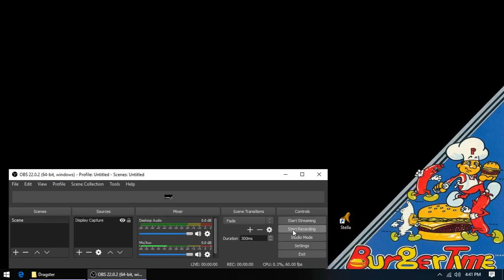584 Dragster 5.61 EMU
Hardware/Settings in beginning, only one run.
;P
*Giggle*